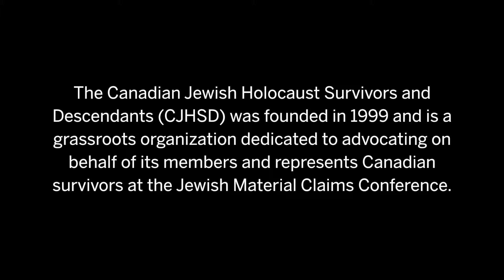Stories from the CJHSD: Sidney Zoltak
Sidney Zoltak is a Holocaust survivor and Co-President of the Canadian Jewish Holocaust Survivors and Descendants (CJHSD).

CJHSD was founded in 1999 and is a grassroots organization dedicated to advocating on behalf of its members and represents Canadian survivors at the Jewish Material Claims Conference.